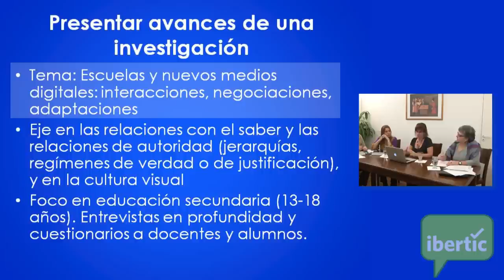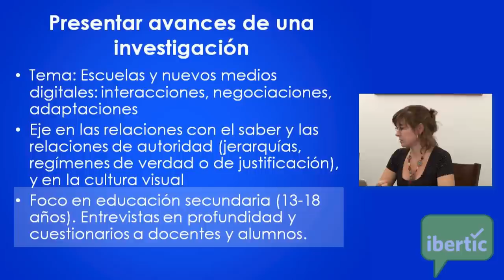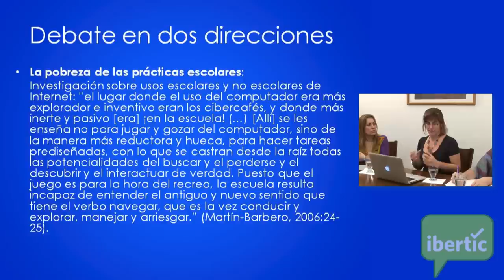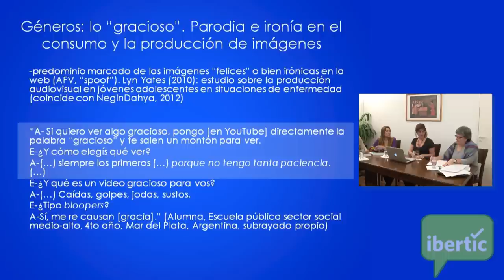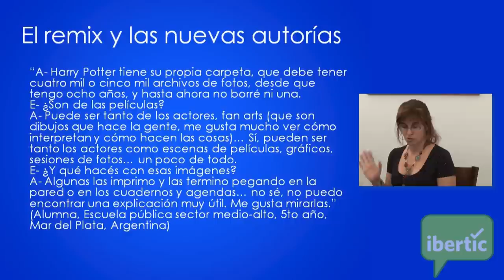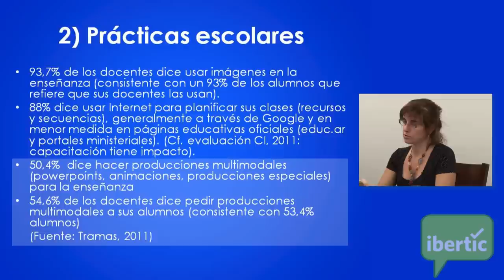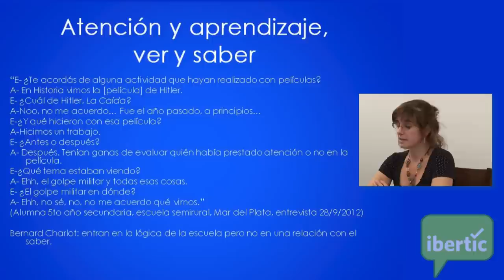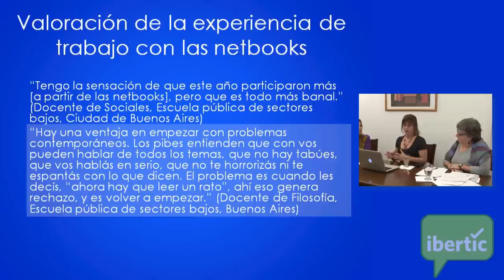Escuela y saberes en la cultura digital. Inés Dussel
Exposición de Inés Dussel sobre una investigación que se realiza desde FLACSO/Argentina y la Universidad Pedagógica.
Trata sobre la prácticas que se realizan en la escuela con las nuevas tecnologías.
La cultura digital está transformando la jerarquía y organización de los saberes. Para algunos teóricos, las prácticas más interesantes pasan por fuera de las escuelas. Sin embargo, investigaciones recientes señalan los límites de la libre exploración de niños y jóvenes, y la importancia de intervenciones pedagógicas que enriquezcan sus prácticas de conocimiento. En la charla, se presentan algunos resultados y se debate qué nuevo rol puede jugar la escuela en este nuevo mapa de saberes.